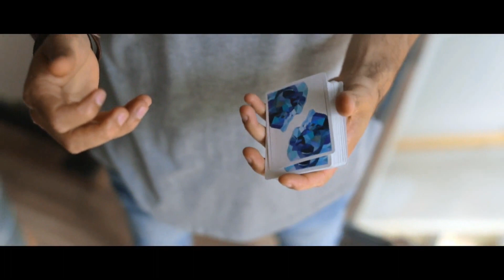Memento Mori Blue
Il tempo è il dono più prezioso. Ci permette di immaginare e ci spinge a creare.

Il Memento Mori Blue è una celebrazione della vita, un segno di ciò che ci ispira e un ricordo costante che il nostro tempo è fugace. È un simbolo della nostra eterna sfida contro la nostra stessa impermanenza. È un disegno che ci ricorda di creare, immaginare e vivere.

Il design è semplice e post-moderno. Eppure, sotto le forme elementari, si trova una complessa ombreggiatura intesa a soffiare vita e “dimensionalità” in un'immagine altrimenti piatta. La tonalità blu prevalente per ogni carta personalizzata incarna la riflessione ubiquitaria dell'uomo sulla mortalità.

Molti storici ritengono che le carte da gioco hanno rappresentato un significato esoterico più profondo, che ogni seme è stata una delle quattro stagioni. Ogni carta all'interno di un seme è stata una delle tredici fasi lunari. Le cinquantadue carte del mazzo rappresenterebbero le cinquantadue settimane dell'anno e, insieme, ciò rappresenterebbe un solo anno della vita.

Create, immaginate, siate ispirati… Memento Mori

Le carte sono in formato poker.